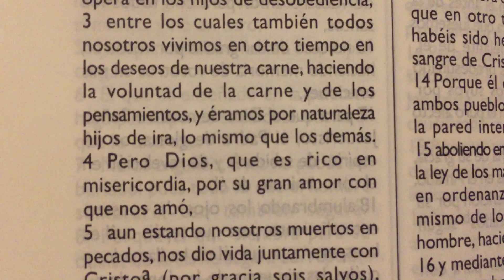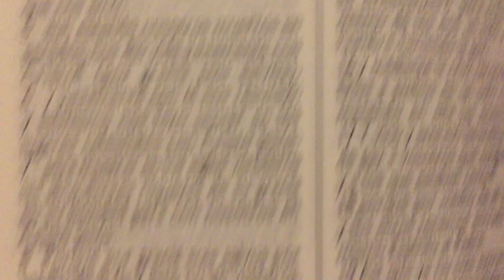El poder de la resurrección